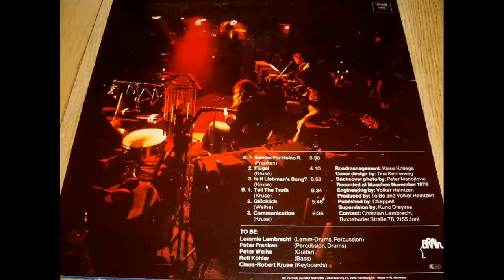To Be – To Be (1977)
00:00 - 07:34 01 Samba For Heino R.
07:34 - 11:33 02 Flugel
11:33 - 18:22 03 Is It Liebman's Song
18:22 - 26:55 04 Tell The Truth
26:55 - 32:38 05 Glucklich
32:38 - 39:17 06 Communication

Bass – Rolf Köhler
Design [Cover Design], Cover [Cover Design] – Tina Kenneweg
Drums [Lemm-Drums], Percussion – Lemmie Lembrecht
Engineer – Volker Heintzen
Guitar – Peter Weihe
Keyboards – Claus-Robert Kruse
Management [Roadmanagement] – Klaus Kollega
Percussion, Drums – Peter Franken
Photography By [Backcover photo] – Peter Manojlovic
Producer – To Be, Volker Heintzen
Supervised By – Kuno Dreysse